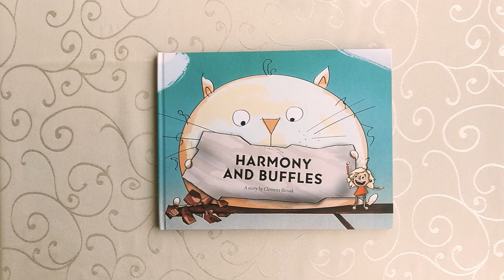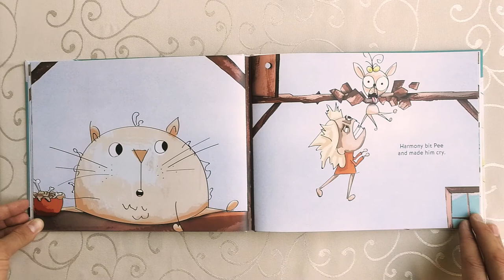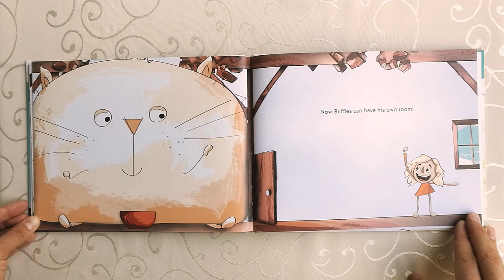Harmony and Buffles | Picture Book | read by Clemens Birsak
Clemens Birsak reads his picture book "Harmony and Buffles"

"Harmony and Buffles" is a picture book by the author and illustrator Clemens Birsak. It was published in 2019 in Salzburg, Austria.

▬ Das Bilderbuch erwerben:▬▬▬▬▬▬▬▬▬▬▬▬

▬ Impressum:▬▬▬▬▬▬▬▬▬▬▬▬▬▬▬▬▬▬▬

Clemens Birsak
Harmony and Buffles